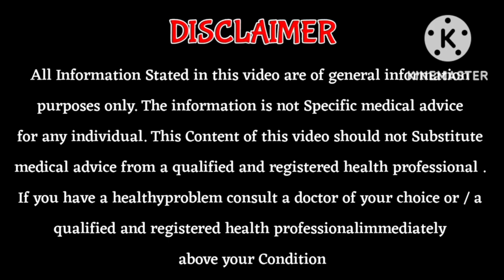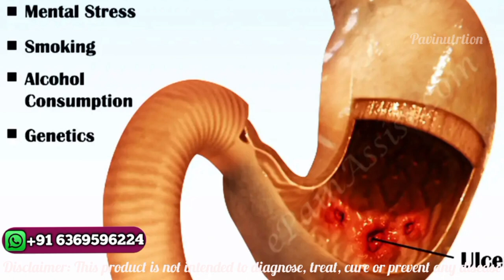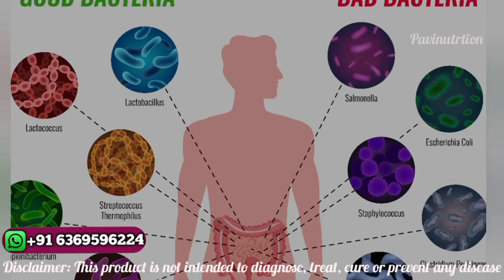வயிற்று புண் உள்ளவர்கள் Aloe drink. குடிக்கலாமா? | Aloe construction Benifit in TamilCall6369596224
Herballife nutrition details in Tamil || Weight loss tips and tricks|| PC ID information

In this comprehensive guide, discover expert tips and proven strategies to optimize your digestive health. From understanding the gut microbiome to practical dietary adjustments, learn how to support your body's digestive system for overall well-being. Whether you're dealing with digestive issues or simply want to enhance your health, this video has everything you need to know to achieve a happy gut and vibrant life.

All health problems information tamil:

Herbalife nutrition
Skin problems
Heart health
100 kg weight loss tips

Active fiber complex herbalife how to use Herbalife active fiber tablets benefits Herbalife nutrition formula 1 Herbalife nutrition in Tamil Herbalife nutrition multivitamin tablets Herbalife nutrition niteworks Herbalife nutrition side-effects Herbalife skin booster How to buy the Herbalife product herbalife active fiber complex herbalife nutrition herbalife weight loss herbalife shake Herbalife id